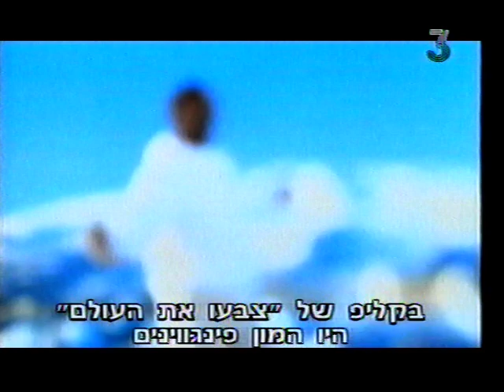Sash! Interview 1998